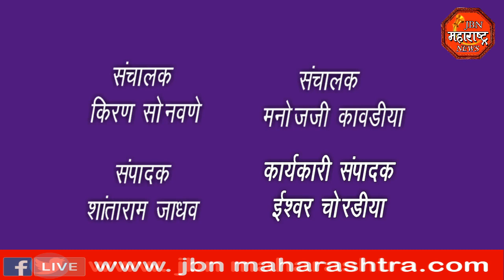राष्ट्रवादी काँग्रेसची पत्रकार परिषद